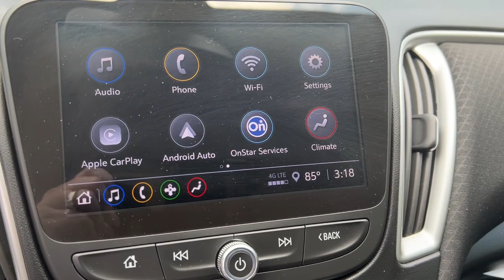2022 Chevrolet Malibu Suffolk, Chesapeake, Portsmouth, Norfolk, Virginia Beach, VA 55998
Mineral Gray Metallic Used 2022 Chevrolet Malibu LT available in Suffolk, Virginia at Mike Duman Mitsubishi. Servicing the Chesapeake, Portsmouth, Norfolk, Virginia Beach, VA area.

Priced below KBB Fair Purchase Price! Odometer is 12655 miles below market average! Online Pre-Approval Application Available. Jet Black Cloth. 2022 Chevrolet Malibu LT Mineral Gray Metallic FWD CVTbrbrRecent Arrival!brbrMike Duman Auto Superstore is a full service dealership offering new Mitsubishis and one of the largest inventories of late model low mileage pre-owned vehicles on the East coast. Our buyers take great pride in acquiring quality vehicles that can be offered for below market prices. Most vehicles are still protected by the balance of a manufacturers warranty and are eligible for extended warranty coverage. All vehicles are inspected pass a certification process and are reconditioned before being offered for sale. Mike Duman Auto has been satisfying automotive needs since 1980 and was recognized as the Virginia Independent Quality Dealer of the Year. Check out our reviews and see for yourself why When others cant. the Du-Man can!